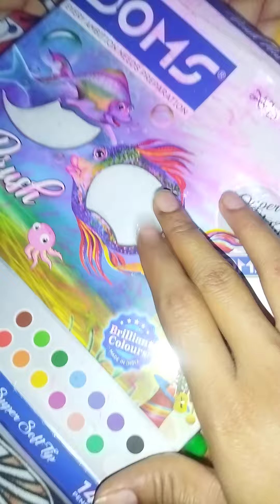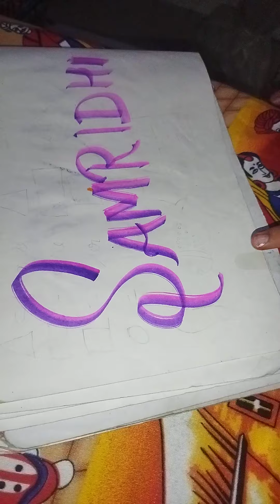Double Shading name kaise bnaye#shots